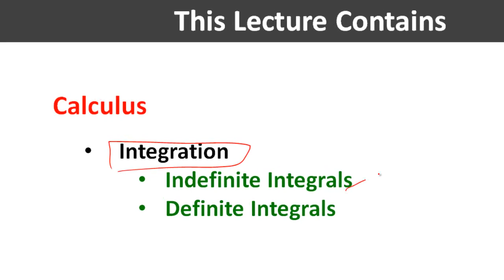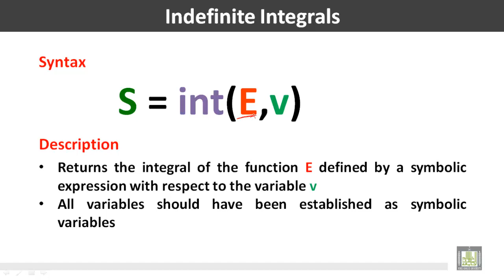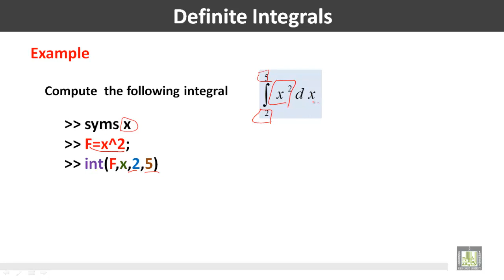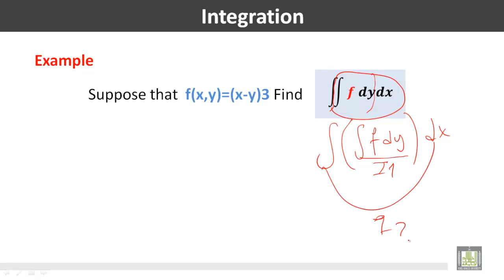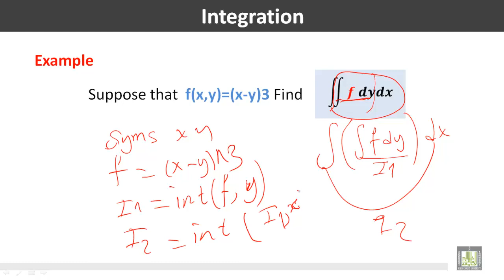Computer for Engineers - C5 - L5 : Integration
المقررات المفتوحة
حاسب الي للمهندسين - 221 هعم     Computer for Engineers
Calculus
This Lecture Contains
• Indefinite Integrals
• Definite Integrals